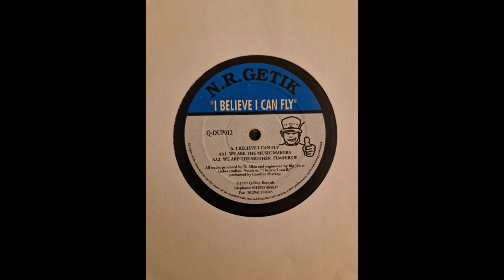N.R Getik FT Caroline Sharky - I Believe I Can Fly (Bouncy Techno)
Label:Q-Dup Records – Q-DUP012

Format:Vinyl, 12"

Country: UK

Released:1999

Genre:Electronic

Style:Happy Hardcore, Hardcore, Techno